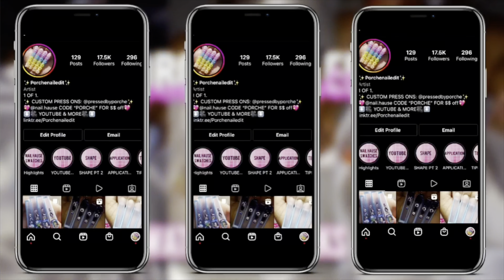🐆🌈 LISA FRANK NAILS ✨ | VERTICAL OMBRE USING GEL | STEP BY STEP TUTORIAL 💖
CODE : “PORCHE” at checkout to save $$ on all
orders 💖